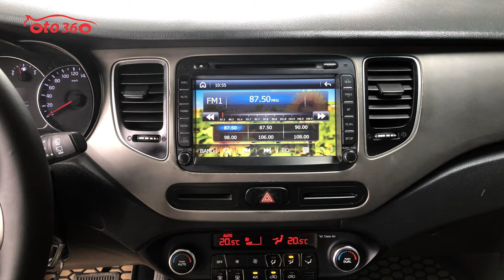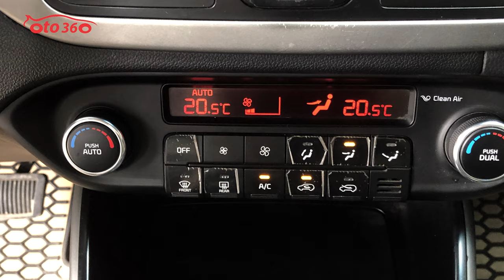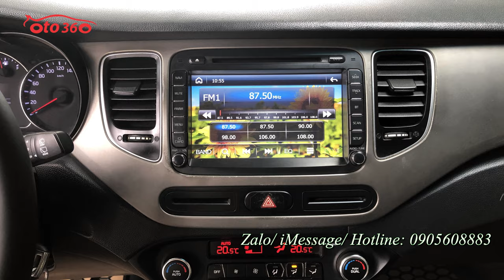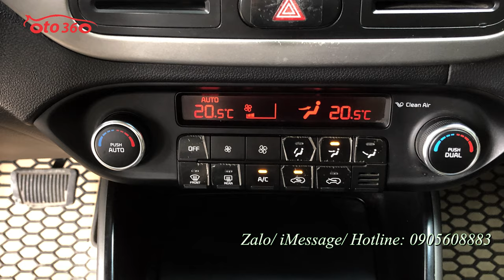Bán xe Kia Rondo máy dầu số tự động, sản xuất năm 2016 đăng ký tên tư nhân, biển Hà Nội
Bán xe Kia Rondo số tự động, máy dầu, 07 chỗ ngồi,
Sản xuất năm 2016, đăng ký tên tư nhân, biển Hà Nội.
Xe được trang bị động cơ Diesel CRDI 1.7 lít, kết hợp với hộp số tự động và full option như: Nội thất da, lazang đúc, vô lăng bọc da tích hợp các phím điều khiển, sang số thể thao trên vô lăng, kiểm soát hành trình (Cruicontro), đầu DVD, màn hình, camera lùi, cảm biến lùi...